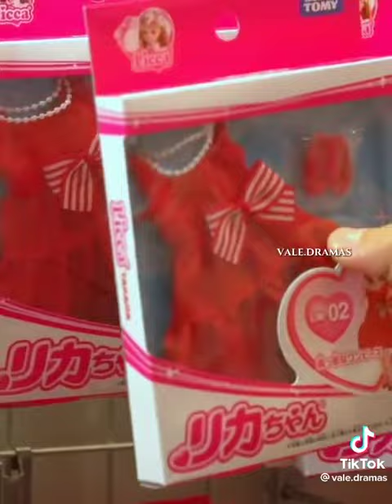my little lover jdrama